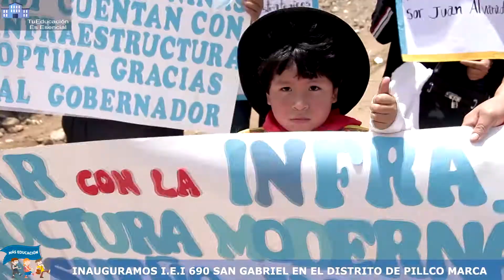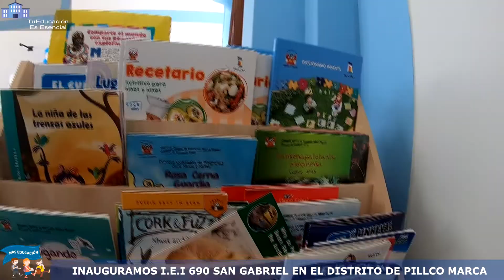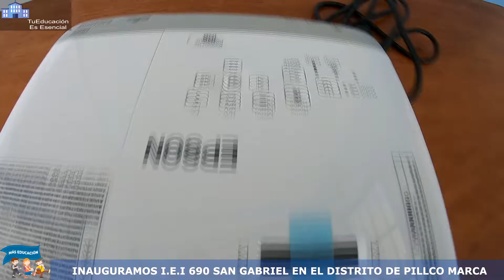🏫 INAUGURAMOS I.E. INICIAL N° 690 SAN GABRIEL EN PILLCO MARCA GOREHCO 👏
🏫 Obras ll INAUGURAMOS I.E. INICIAL N° 690 SAN GABRIEL EN PILLCO MARCA 👏

💪Tras años de funcionamiento en un local alquilado por la Municipalidad Distrital de Pillco Marca, el Gobierno Regional Huánuco hizo posible la construcción de la Institución Educativa Inicial n.°690 San Gabriel en el distrito de Pillco Marca, el cual se inauguró para ponerla a servicio de los niños de la zona.